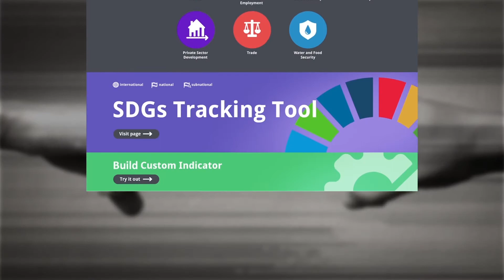VISUALIZE 2030 | BEIRUT HACKATHON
THE FIRST SDGS DATA DIVE CAMP IN THE ARAB REGION
19-23 OCTOBER 2017

This is an open call for all youth in the Arab region (aged 18-30) to participate in the First SDGs Data Dive Camp in the Arab region with an opportunity to produce visual content on development issues of their concern and win valuable cash prizes.

Deadline for submission is September 10, 2017

Within the 2030 Agenda for Sustainable Development, the Arab Development Portal (ADP) is launching an open data hackathon titled “Visualize 2030” – the First SDGs Data Dive Camp in the Arab Region – whereby it calls upon youth to visualize how their country or the Arab region would look like by 2030.